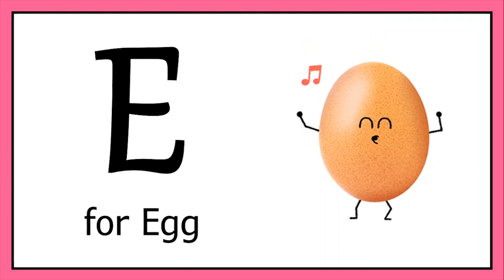ALPHABETS | A to Z IN ENGLISH || LEARN ABCD IN ENGLISH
HELLO
little childern
today, here you will learn